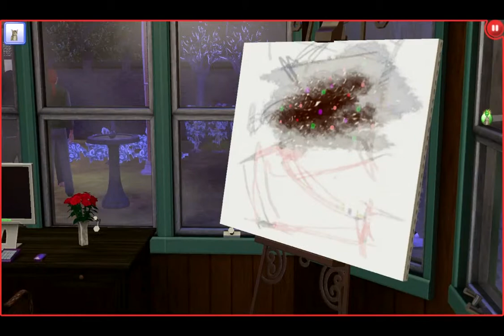My current household - The May Household (Zombie Apocalyse) #2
This is my current househould and how they changed since last part in The Sims 3